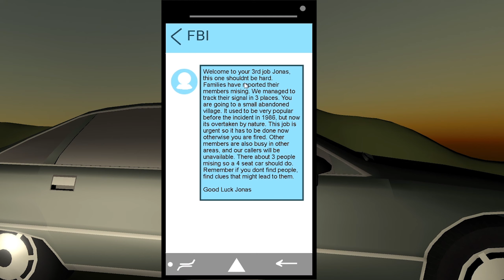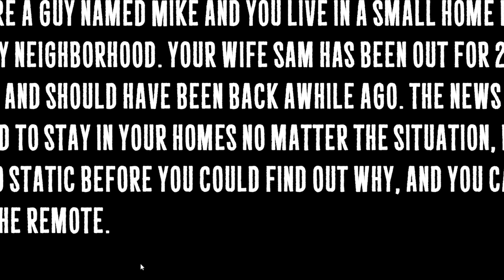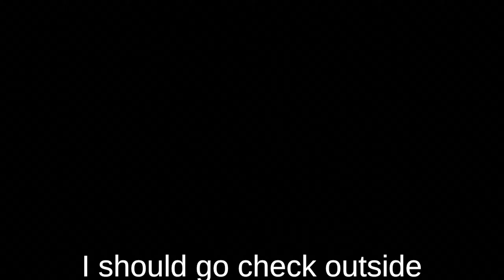SIREN HEAD | 5 JEUX SIRENHEAD INDÉS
Aujourd'hui on va tester 5 jeux Siren Head de développeurs indépendants et je vous préviens vous êtes pas prêts !
(Xbox One - PS4 - PC - Switch - Android - IOS)